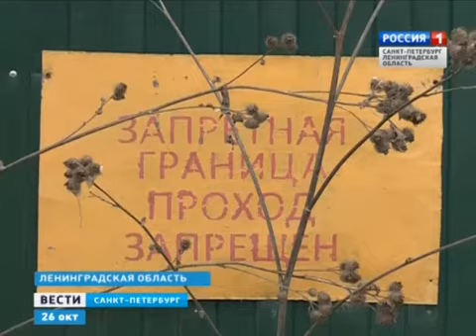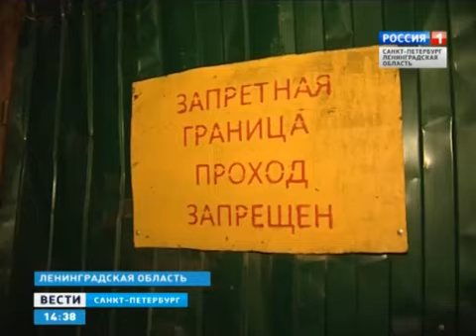Свалка в Мурино. Валерий Гаркавый: комментарий главы администрации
Свалка в Мурино растет с каждым днем, и чиновники местной администрации решили бороться с ней своими силами. Глава муниципального образования "Муринское сельское поселение" Валерий Гаркавый распорядился вырыть ров, чтобы блокировать въезд мусорным самосвалам. Но его тут же закопали. Сделали насыпное заграждение и его через день убрали неизвестные. Администрация даже заключила контракт с частным охранным агентством.
Но от этого ситуация лучше не стала. По мнению руководителя Ленинградской межведомственной природоохранной прокуратуры Сергея Петриченко, эти усилия местных властей безуспешны.
Как доказательство - очередное задержание экологических нарушителей в Мурино. Кто ответит за незаконную свалку отходов и что делать жителям поселка, которые рискуют утонуть в мусоре?